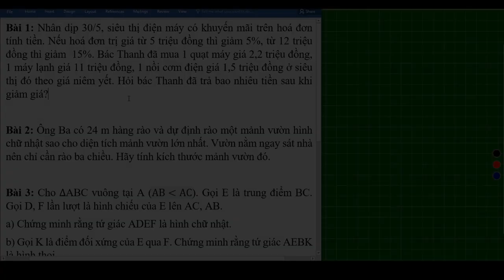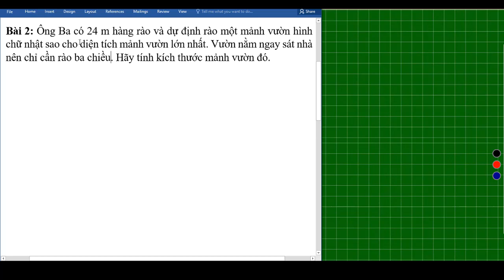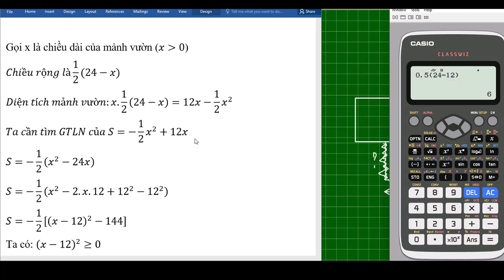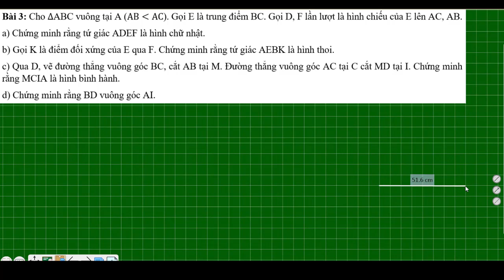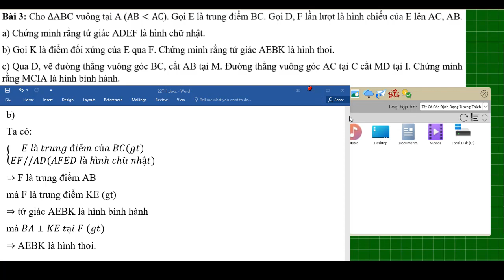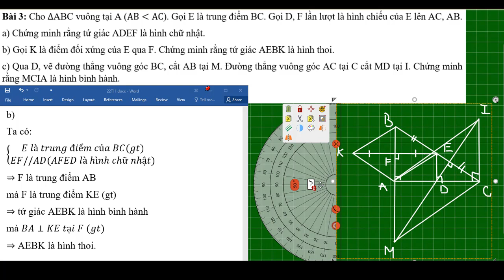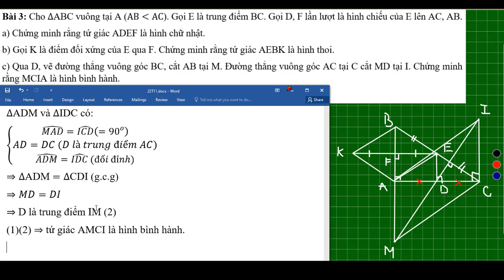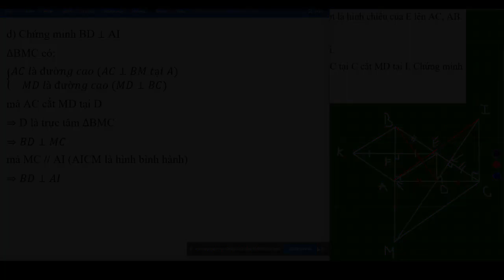TOÁN 8 _ LUYỆN TẬP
👍Techcombank 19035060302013 PHAM HOANG QUAN